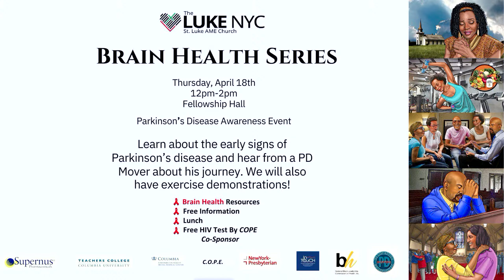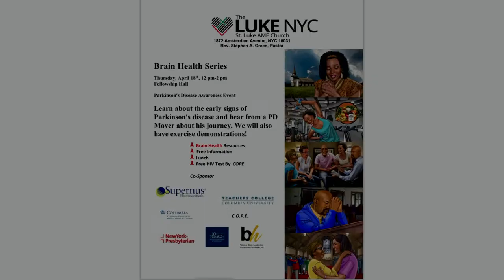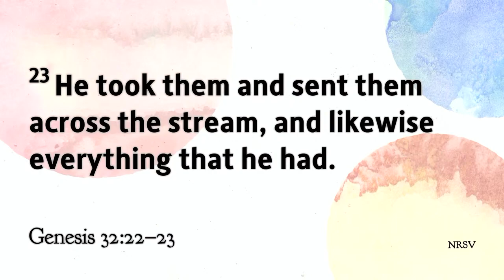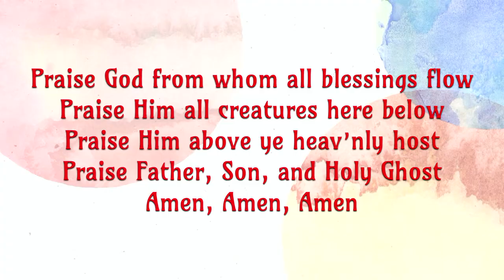Live at The Luke: “A Change is Gonna Come” // Rev. Stephen A. Green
Join us for Sunday Service Live at St. Luke AME Church, Harlem, NY with Rev. Stephen A. Green, Pastor.